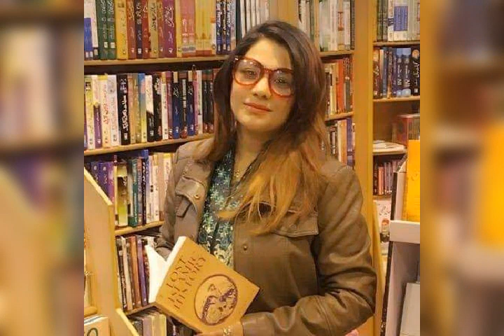Munhaji Mithran Marun Khi Dithy Denh Thiya | Sanam Marvi | Sindhi Song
بهترين سنڌي ڪلامن لاءِ سڌير سنڌي چئنل کي ضرور سبسڪرائيب ڪندا
مهرباني